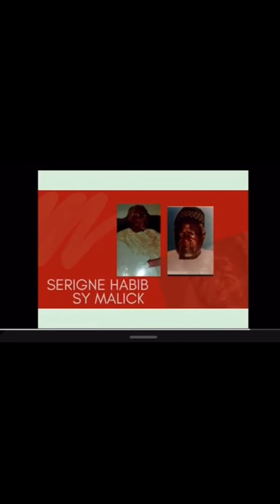AY TONTOU LÈRAL YOU SR LAMINE SALL TONTOU SR PAPE MALICK SY